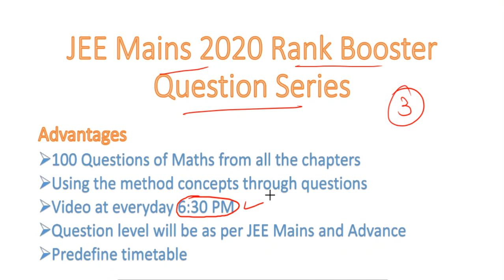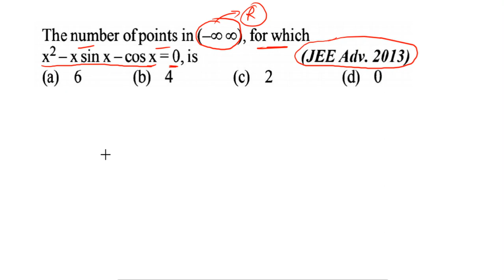JEE Mains 2020 Rank Booster Maths Part-18...| Trigonometry | Road To IIT